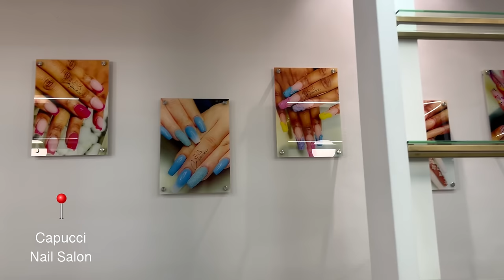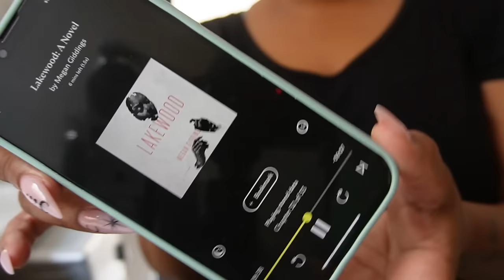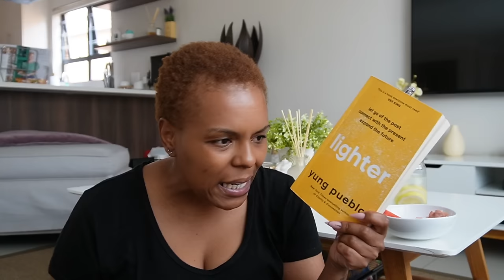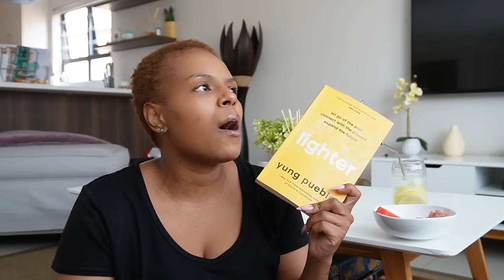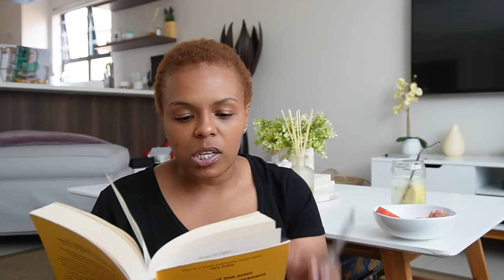IntrovertVLOG| Getting my S*^t together! Silent Girl Era, Yung Pueblo, Practising gratitude.✨☺️🙏🏾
Hey friends! ☺️
It's another weekly vlog! Hang out with me! This time, clean with me, getting my house in order, in my silent girl era and reflecting on current life changes.

xoxo
JK

xoxo
JK

JK.